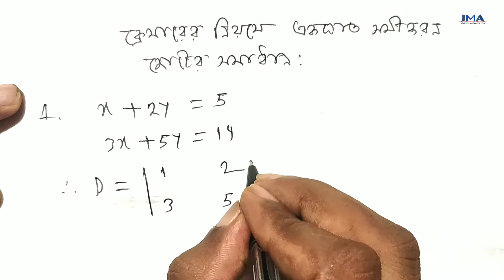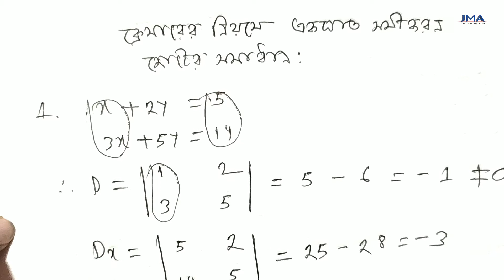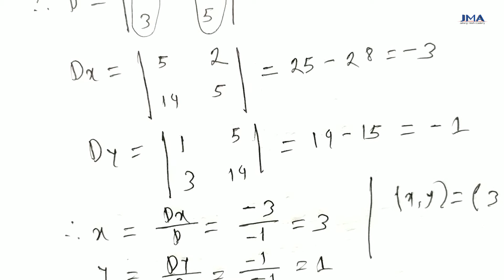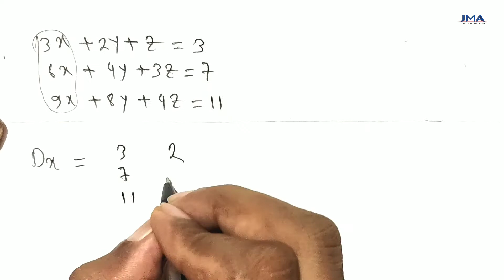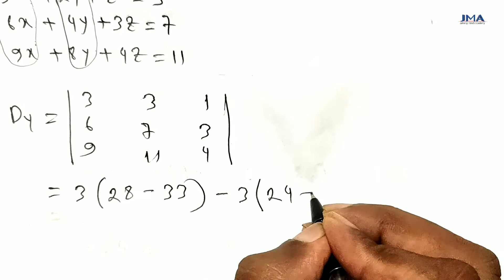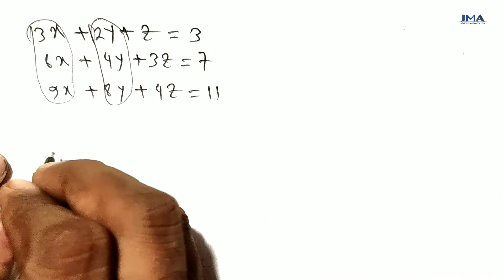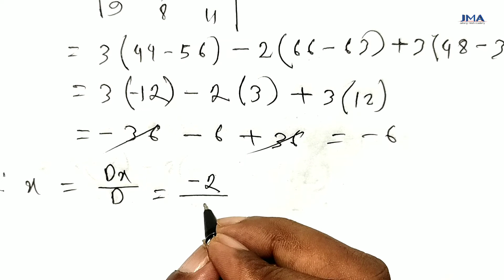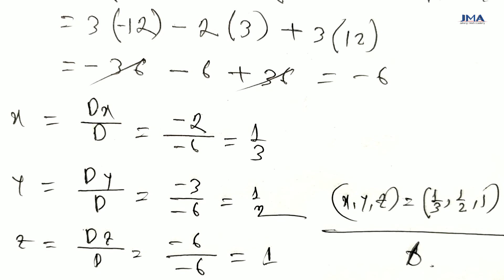ক্রেমারের নিয়মে সমীকরণ জোট সমাধান । Part- 13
ক্রেমারের নিয়মে সমীকরণ জোট সমাধান

Part- 13
HSC Higher Mathematics
1st Part